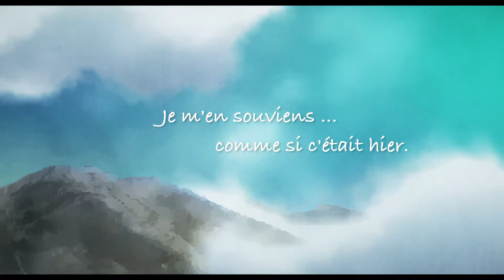TRAILER (BANDE -ANNONCE) DANS UN RECOIN DE CE MONDE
En salles le 6 septembre 2017.